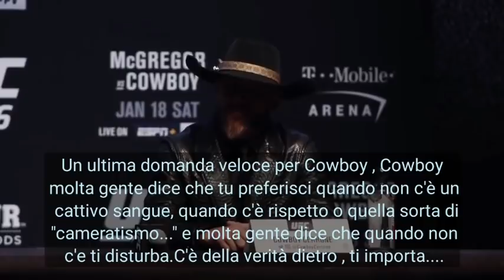CONFERENZA STAMPA Conor VS Cerrone 💣💣💣